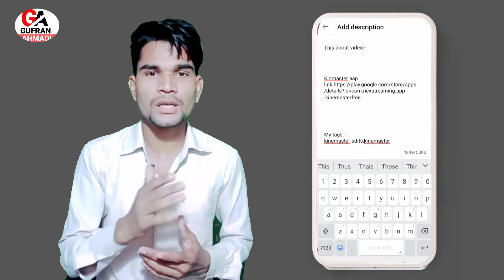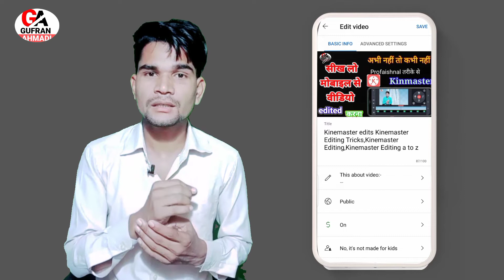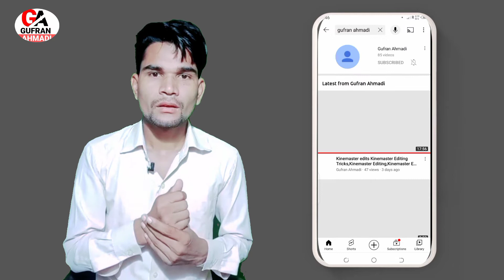हैशटैग कैसे लगाये ↗️हैशटैग कैसे लगाये यूट्यूब 😁हैशटैग जोड़ें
This about video:-